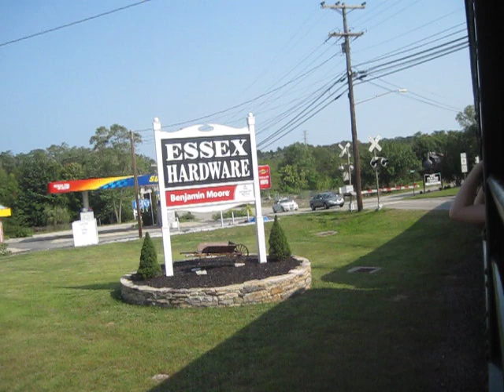09/04/11 Valley's 2 PM train arrives at Essex station